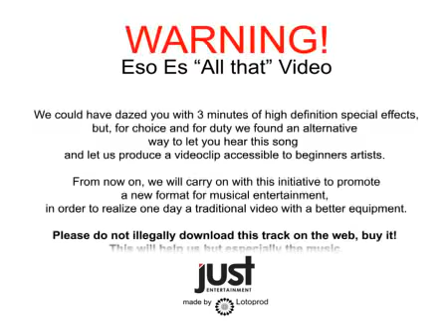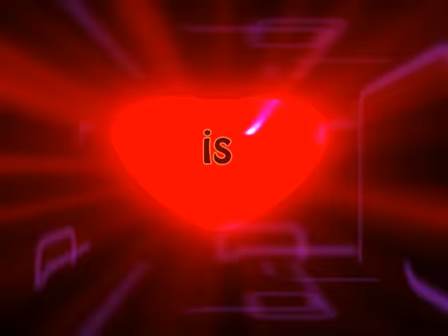Eso Es - All That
Ecco un nuovo ed originale progetto dal Lower East SIDE di New York, 'All That' è l'ufficiale risveglio di Ace of Base 'All That She Wants'. Una nuova generazione di video low budget.